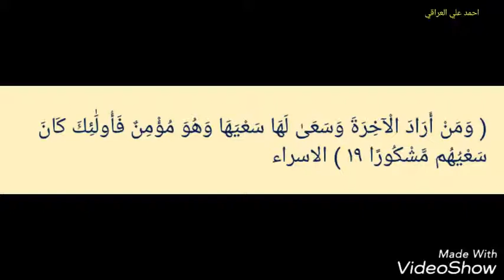فاصبر لحكم ربك ولا تكن كصاحب الحوت